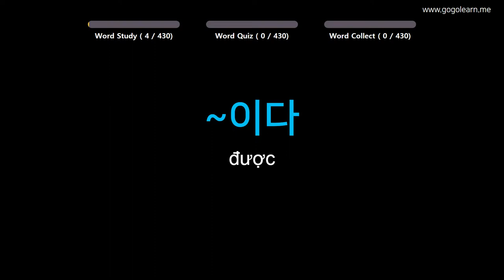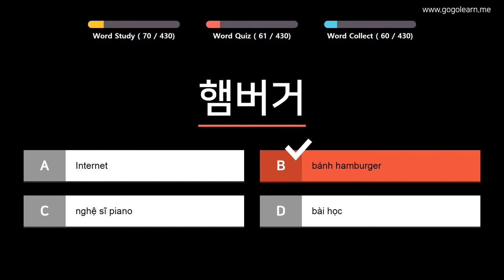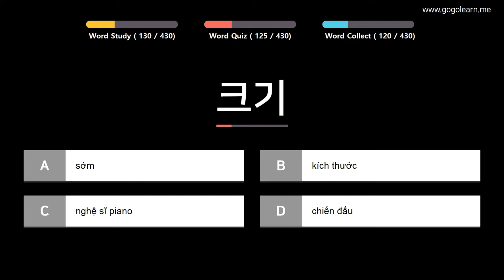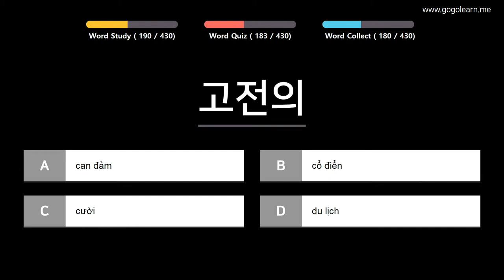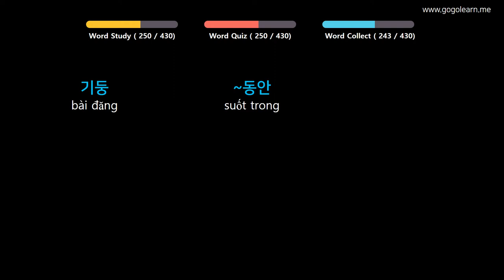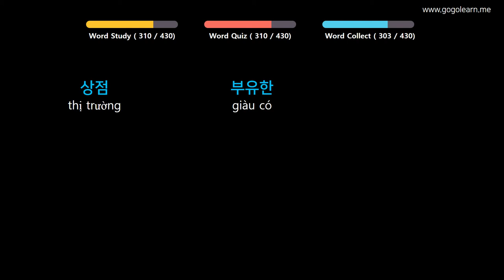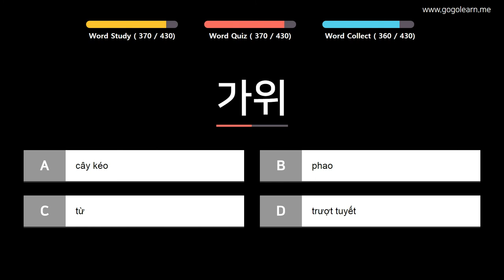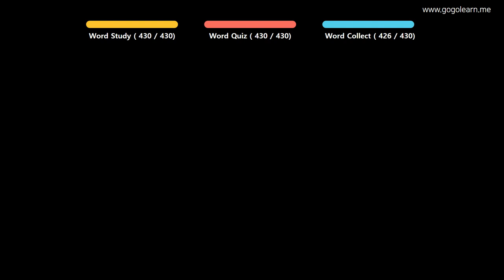Từ Vựng Tiếng Hàn | Phần 9: 430 Từ Vựng Tiếng Hàn Siêu Tốc | Golearn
+ Phần 1 : 00:05
+ Phần 2 : 41:06
+ Phần 3 : 1:23:07
+ Phần 4 : 2:04:35
+ Phần 5 : 2:46:16

✪ Nội dung có thể bạn quan tâm:
Từ Vựng Tiếng Hàn | Phần 2: 1520 Từ Vụng Tiếng Hàn Đầu Tiên Về Con Người | Golearn
Từ Vựng Tiếng Hàn | Phần 7: 480 Từ Vựng Tiếng Hàn Dễ Gây Nhầm Lẫn | Golearn
Từ Vựng Tiếng Hàn | Phần 9: 430 Từ Vựng Tiếng Hàn Tiếng Hàn Siêu Tốc | Golearn
Từ Vựng Tiếng Hàn | Phần 15: 890 Từ Vựng Tiếng Hàn Cho Người Đi Làm | Golearn